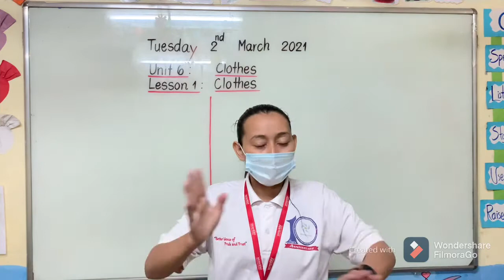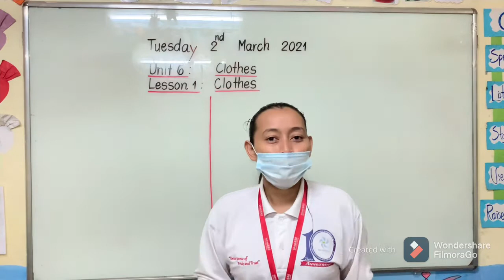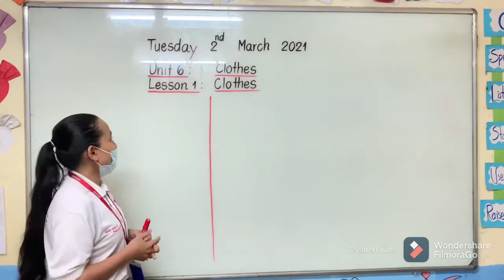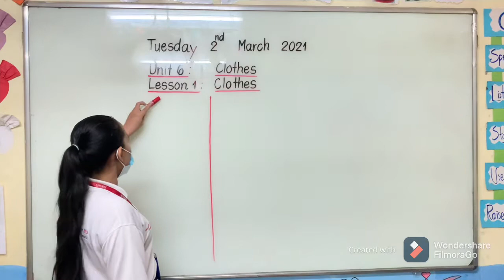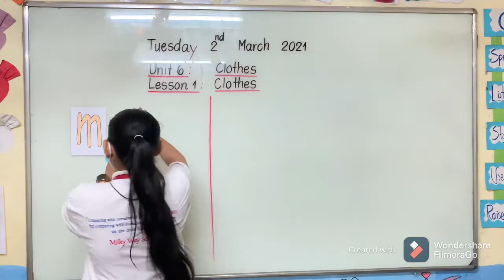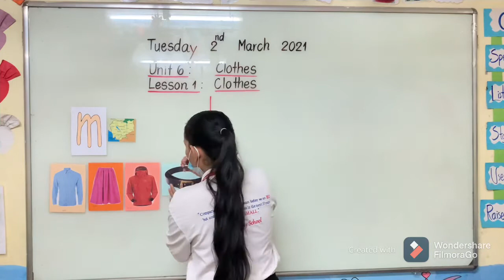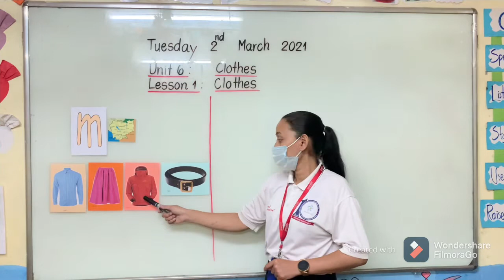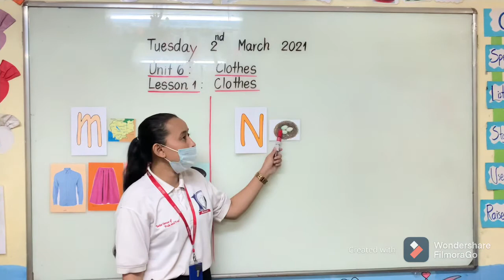KEB Hats on Top 2 ( Session 1)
Unit 6 : Clothes
Lesson 1 : Clothes
Taught by : Sot Sreymeas